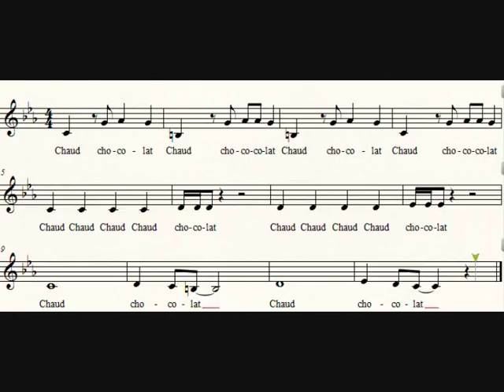CHAUD CHOCOLAT CHAUD CANON